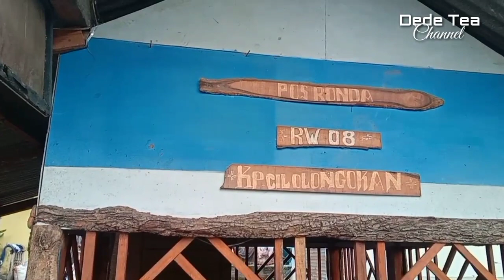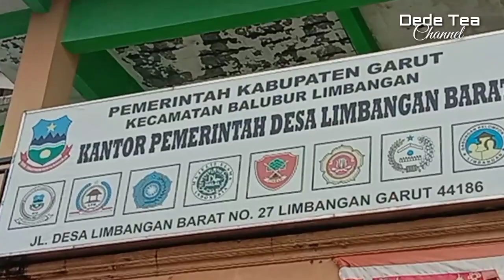PERNIKAHAN DUA KECAMATAN || ANTAR BERONDONG MENIKAH@siaranpadesaan08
Pernikahan anta dua Kecamatan
Anatara Kecamatan Balubur Limbangan vs Kecamatan Cibaru